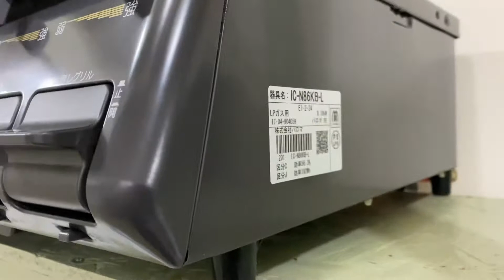パロマ IC-N 86KB-L ガステーブル コンロ 宇都宮 中古 家電 リサイクルショップ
こんにちは、デンキヤイトーです。
キレイなガステーブルが入荷致しましたので、ご紹介致します。

パロマ
LPガス（プロパン ）
IC-N 86KB-L
2017年製
ブラック系（カラー）

使用頻度が少なくとてもキレイな状態です。

ガステーブルお探しの方！
こちらおすすめ商品となります。

栃木県宇都宮市の次世代型リサイクルショップです。

栃木県宇都宮市陽東5-10-28